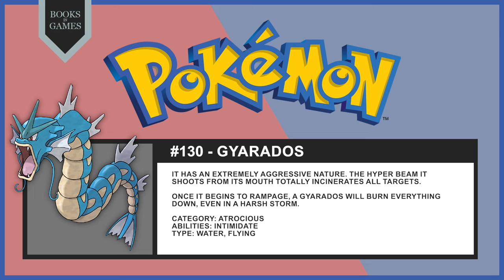Pokémon 130 - Gyarados (Pokédex Narrated)